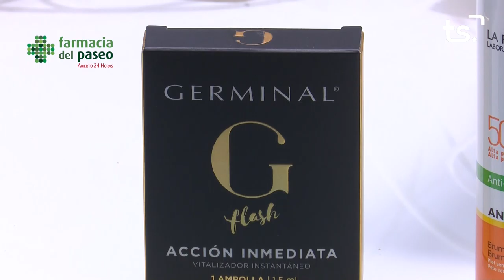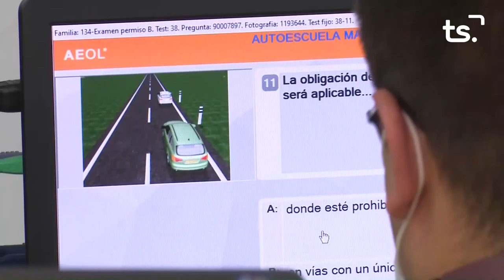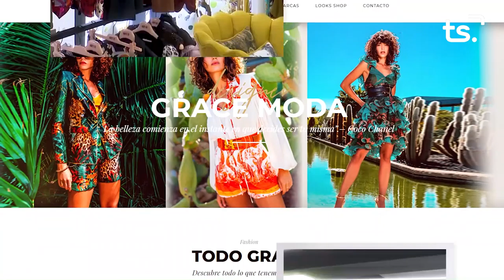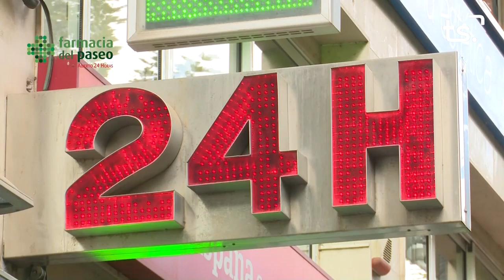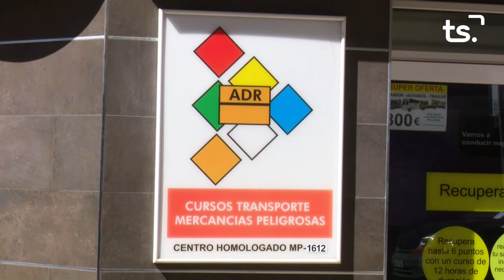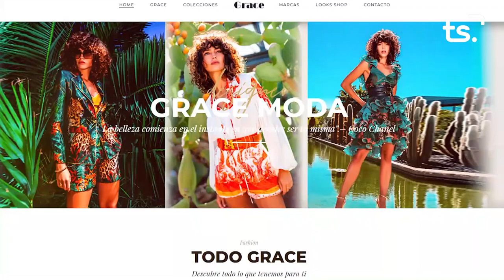OFRENA FLORS FALLES 2021-09-04